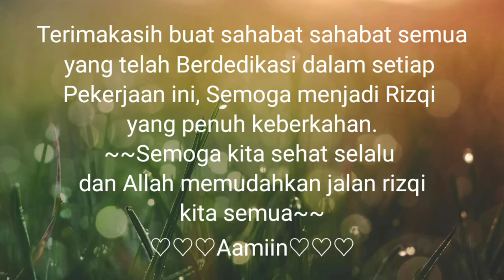Proses Pembuatan tangki Air (model panel).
Proses Pembuatan Tangki Fiberglass, untuk berbagai keperluan penampungan dan Pengolahan Air. Kami menerima pesanan, pembuatan, dan pemasangan Tangki Fiber. Hubungikami 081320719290